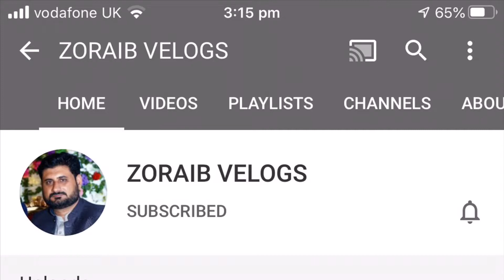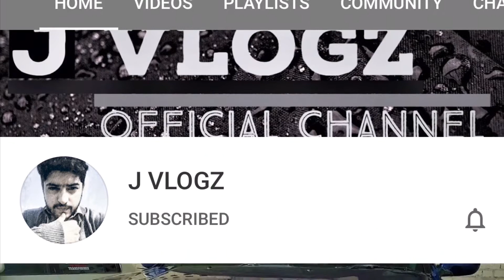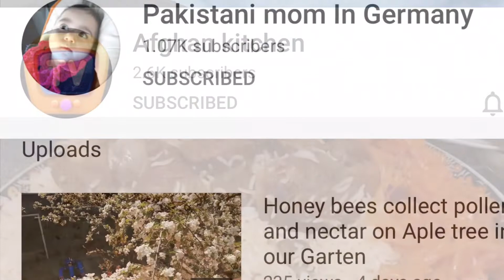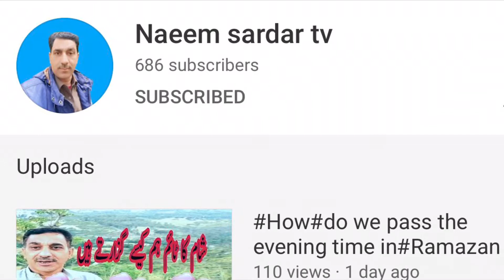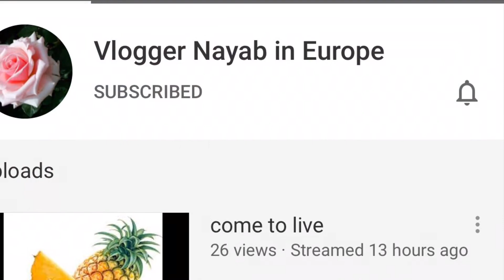Shout Out to Friends! Subscribe